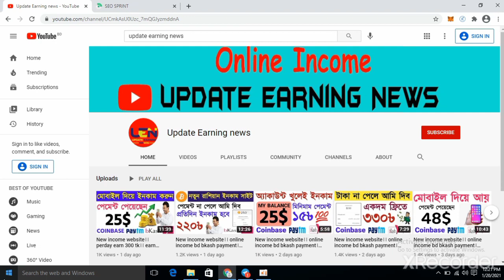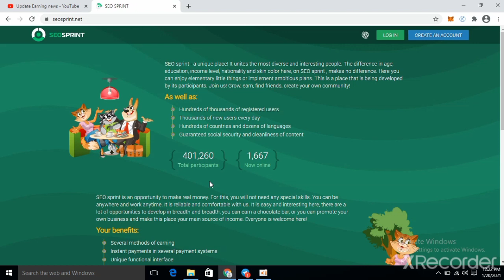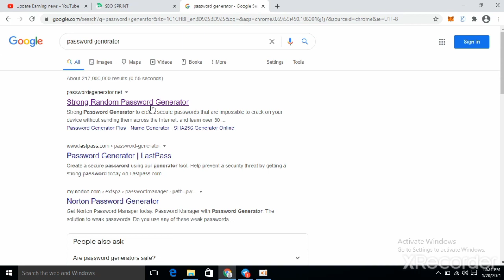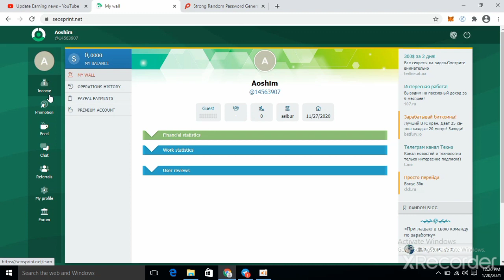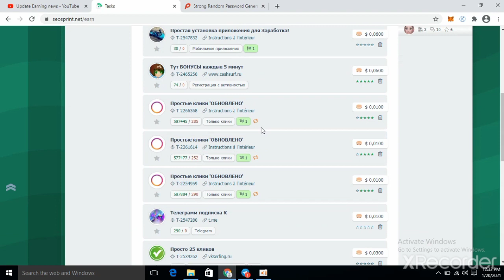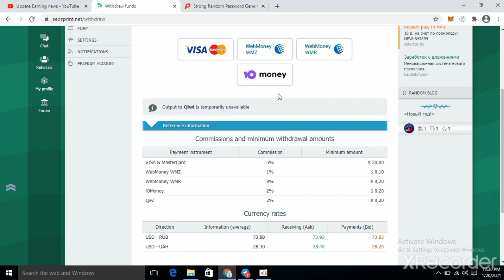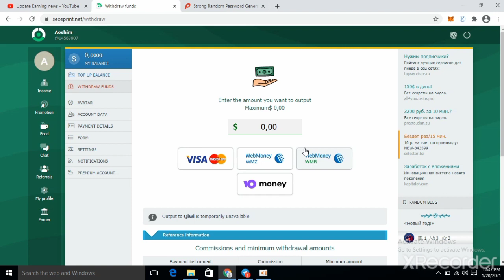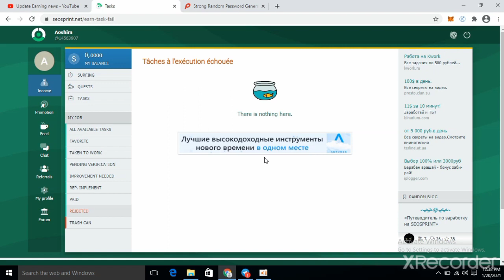New income website।। perday earn 300 tk।। earn money।। How to earn money online।।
In This Onlineearning Video, I Want To Share How To Earn 300Tk Per Day Online Easily | Online Income Bangla Tutorial 2021 | Earn Free Dollars Daily From Bangladesh... Website.